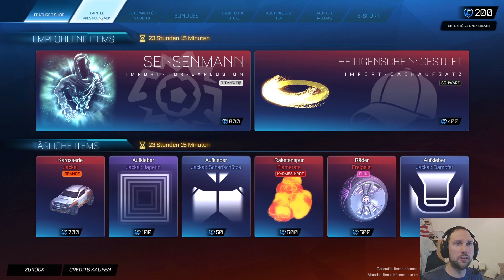Rocket League Spooky Cube Halloween Modus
Herzlich willkommen auf meinem Video, schön das du hier her gefunden hast. Hier findest du einige Spiele die ich inzwischen Let's Played habe. Ich wünsch euch viel Spaß beim schauen dieses Videos und hoffe ihr hattet Spaß damit.

Der Spooky Cube Modus oder Haunted Hollows:
Dieser Fun Modus wird 3 vs 3 gespielt. Du spielst hier nicht mit einem normalen Ball sondern mit einem Kürbis in einer Würfelform. Passend zu Halloween. Dieser Würfel fliegt unberechenbar aber macht dennoch echt Spaß. Da es auch eine gute Abwechslung ist. Leider ist dieser Modus bald zu Ende und nur für ein Paar Tage verfügbar. Was man auch nicht außer acht lassen soll in diesem Modus ist, dass du unbegrenzt Turbo Boost hast. So bist du immer schnell unterwegs und kannst auf jede Situation reagieren. Du spielst auf einer neuen Karte mit einer sehr coolen dunklen Halloween Kulisse.

Mehr erfährt in diesem Video über diesen Modus.